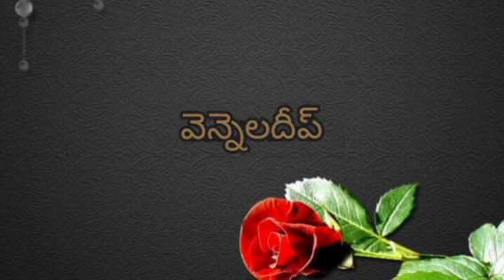🌺మృగశిర నక్షత్రంలోని "వె"👈 అక్షరంతో మగపిల్లల పేర్లు🌺//Mana Channel 1 //